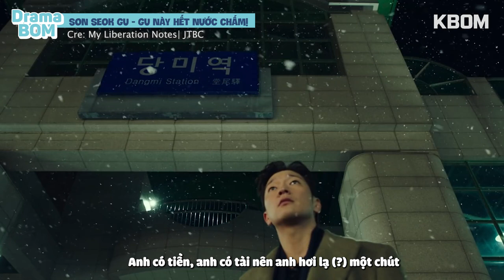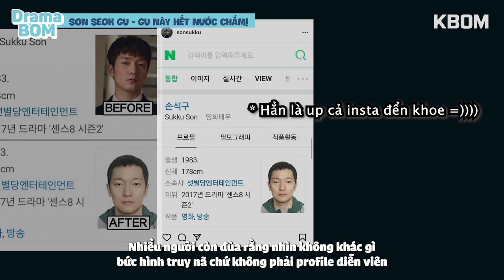SON SEOK GU - GU SSI hoàn hảo ngoài đời thực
Bom biết dạo gần đây hội truỵ em đang rần rần, xôn xao, xốn xang về một ajusshi chính hiệu. Đó chính là Gu sshi và vê lốc “Cuộc sống thôn quê” của ảnh đúng hong nè!
Cái tên Son Seok Gu đang ngày càng được nhiều nhiều mọt phim Hàn biết đến với những diễn xuất không chê chỗ nào được cùng ngoại hình giản dị nhưng cực kì dễ mến và “chếch chi” đúng không nào?
Vậy hôm nay hãy cùng Bom tìm hiểu kỹ hơn về diễn viên Son Seok Gu nhé!

DramaBOM – góc giới thiệu, mổ xẻ, khám phá các thể loại topic từ beauty đến hiện trường quay phim, từ fashion đến văn hoá trong các thước phim hot nhất K-Drama.